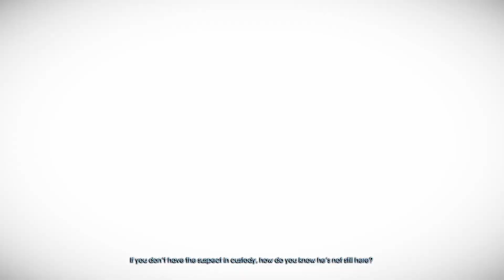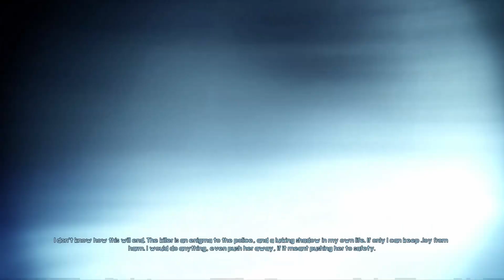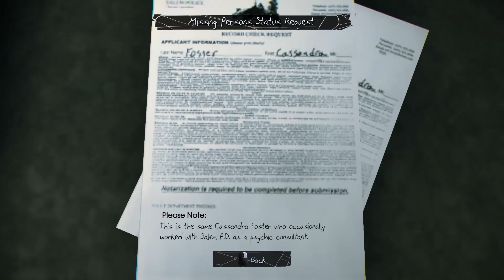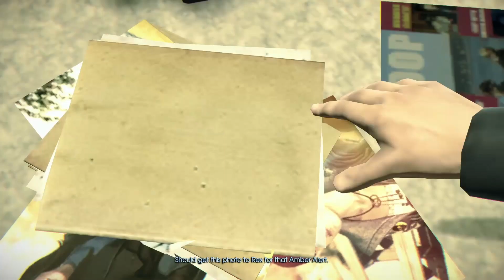Murdered Soul Suspect - Gameplay Playthrough I PC I PS5 I Part2